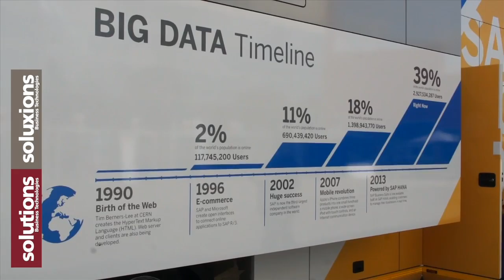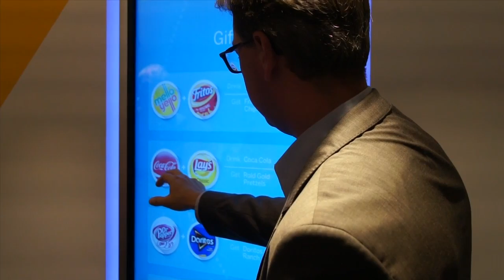SAP Big Data Tour in Belgium : smart vending machines, fleet management and Formula 1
SAP Big Data Tour  in Belgium : vending machines, fleet management and Formula 1.
Interview with Didier Mamma, Vice President Big Data Sales EMEA and Frank Soudan, Sales Director Innovations chez SAP